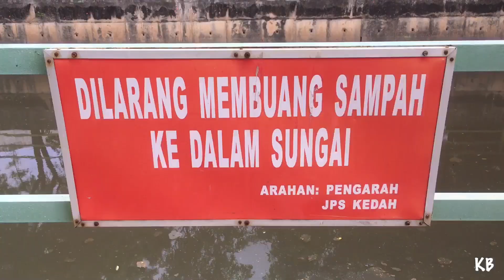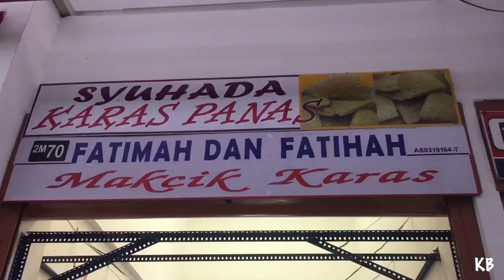Pekan Rabu, Alor Setar Kedah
pekan rabu is a iconic building selling lot of traditional food...
there are many thing inside pekan rabu... pekan rabu is one of many kedah land mark... place must visit if come to kedah. check this vlog if wanna see what is PEKAN RABU...